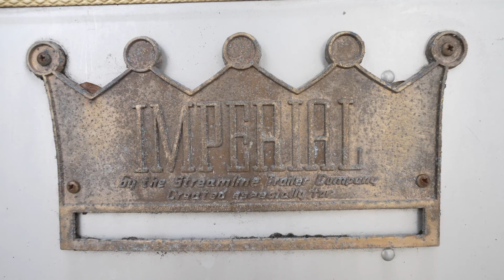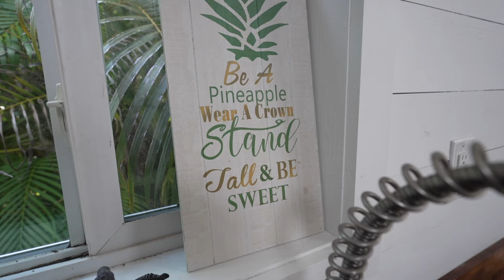Couple Turns Backyard into Tiny House Airbnb Community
We're very excited to be partnering with Airbnb on this series - Meet Your Host! Throughout the series, we will be sharing stories of the hosts of Airbnb's and how they turned their unique stays into thriving businesses.

In this episode, Airbnb Superhosts Micah and Jana, take us on a tour of their backyard Tiny House community. We'll be showcasing the three unique stays they have on Airbnb including a 1971 Streamline, tiny house and beach loft. The duo share how being Airbnb hosts earns them more than $15,000 per month and has given them opportunities to pursue other endeavours as well as stay home with their two boys.

✈ Want to learn how to make travel videos? Check out our 5 courses on Skillshare + get your first month of Skillshare for FREE

Sony A7RIII
Sony A7SII
Sony RX100 VA
Field Monitor
GoPro Hero 7
Wide Lens 16-35mm /F2.8
G-Master Lens 24-70mm lens/F2.8
Portrait Lens 85mm /F1.8
HUGE Lens 100-400mm/F4.5-5.6
Rode VideoMic Pro
Senheiser Lav Mic
Travel Tripod
Macbook Pro 16"